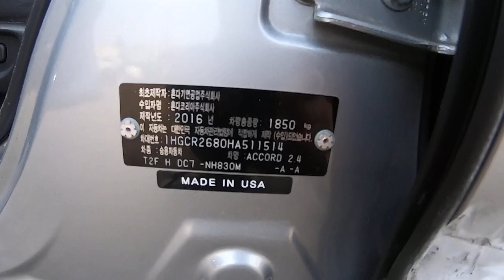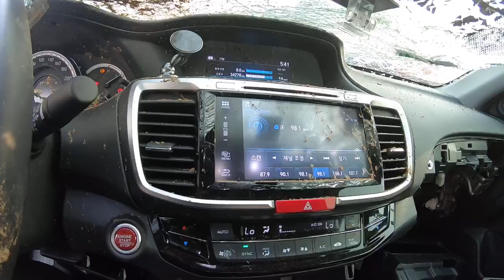2017 Honda Accord 1HGCR2680HA511514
2017 Honda Accord 1HGCR2680HA511514

Petrol
Gopro
incheonjunkyard
인천폐차사업소